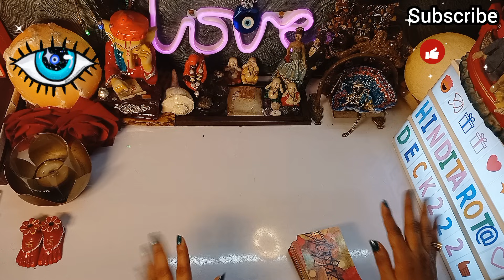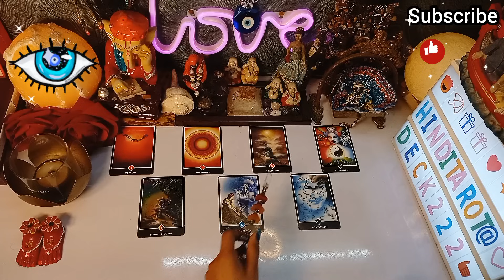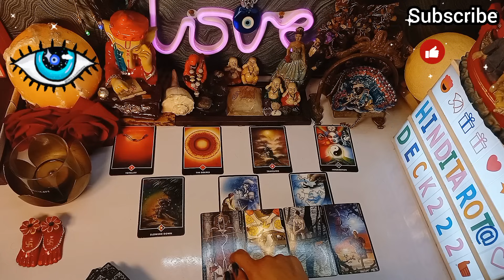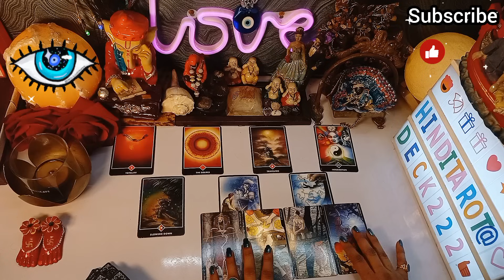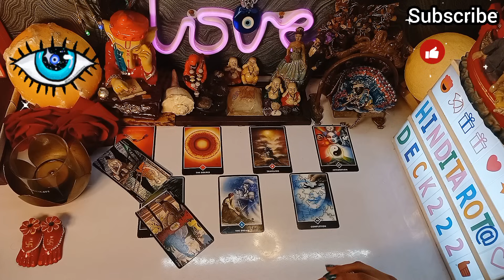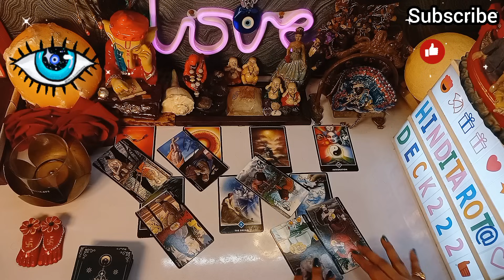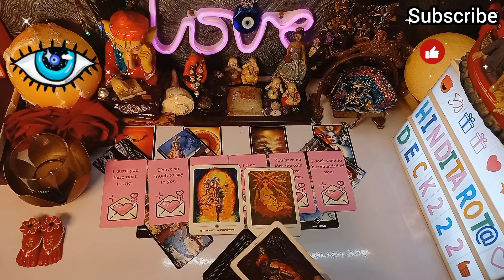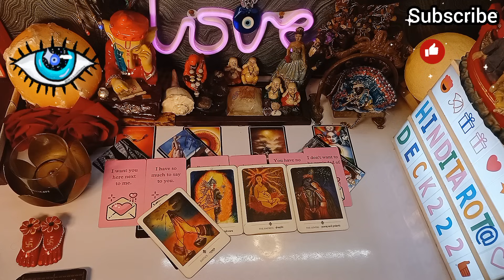LATE NIGHT DEEP EMOTIONS- UNKI CURRENT FEELINGS🤔HIS/HER CURRENT FEELINGS HINDI TAROT CARD READING222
LATE NIGHT DEEP EMOTIONS- UNKI CURRENT FEELINGS🤔HIS/HER CURRENT FEELINGS HINDI TAROT CARD READING 222🔮TAROT CARD READING IN HINDI TODAY TIMELESS 222❤️COLLECTIVE TIMELESS TAROT CARD READING IN HINDI URDU🔮ALL SIGNS❤️CURRENT FEELINGS HINDI TAROT READING 222 HINDI TAROT
🦋⭐️Hello everyone!!
Om Sai Ram ...Jai Mata Di...